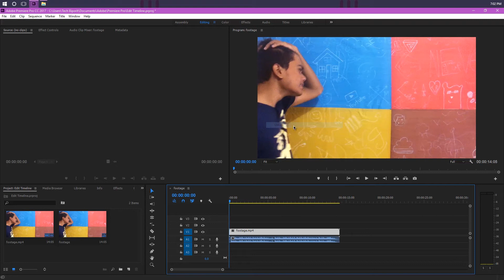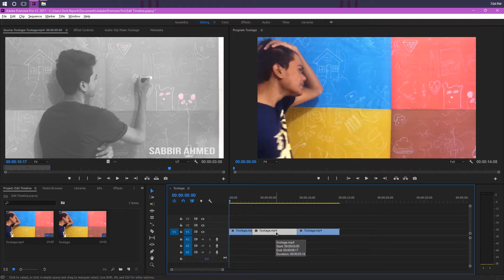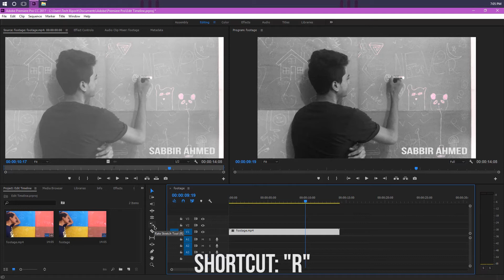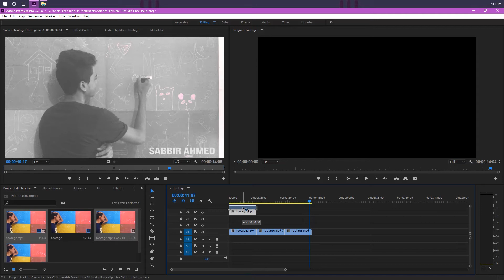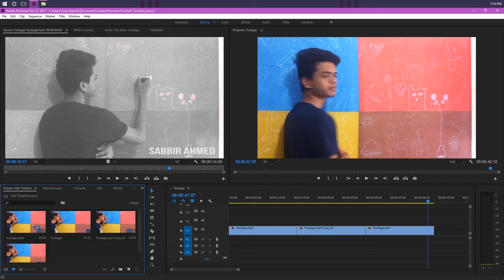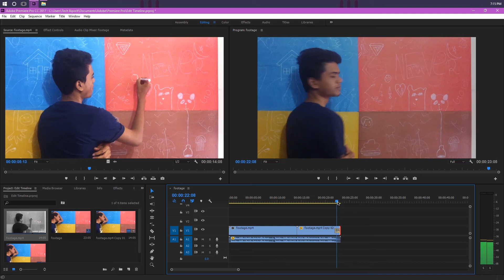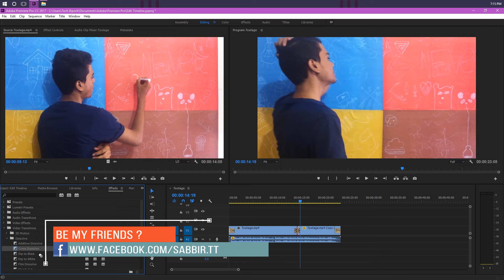Timeline Editing on Adobe Premiere Pro CC | ভিডিও এডিটিং বাংলা টিউটোরিয়াল | Tech Biporit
Edit timeline on premiere pro cc cs6, cc . You can learn premiere pro cc full tutorial from Tech Biporit. In this video of Adobe Premiere pro shows you how to learn adobe premiere cc for beginners with basic editing.Getting started learn premiere pro cc full tutorials from here. This video is basic concept of editing with premiere pro cc that how to edit or how to start basic editing of premiere pro cc.This concept on premiere pro cc but you can use any other version.
If you need download link or have any question of about this concept , please join our facebook group or message our fan page.